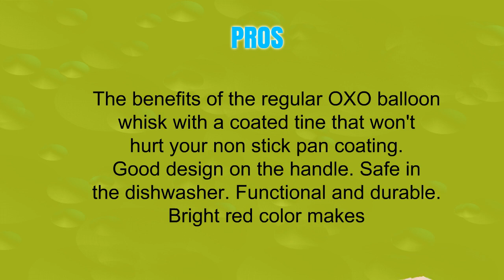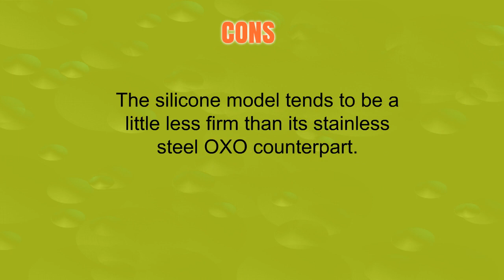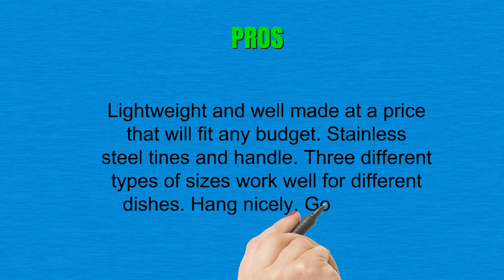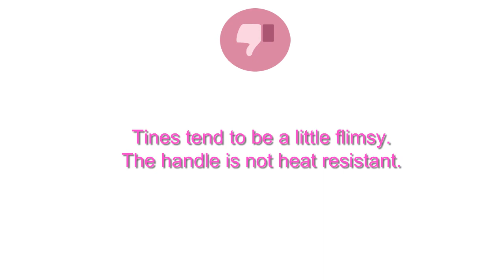Whisks Reviews of 2019 - Best Whisks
3. OXO Good Grips 11-Inch Better Silicone Balloon Whisk
2. Philonext Stainless Steel Kitchen Whisk, Balloon Wire Whisk, Egg Frother, Milk Beater, Kitchen Utensil for Blending Whisking Beating Stirring, Set of 3 8inch+10inch+12inch
1. Set of 3 Stainless Steel Whisk 8"+10"+12", Kitchen Balloon Hand Stainless Whisk Set for Blending Whisking Beating Stirring by Ouddy